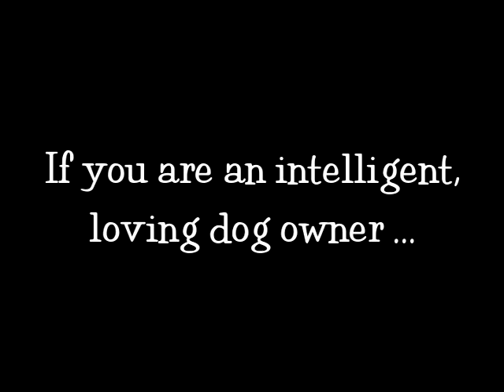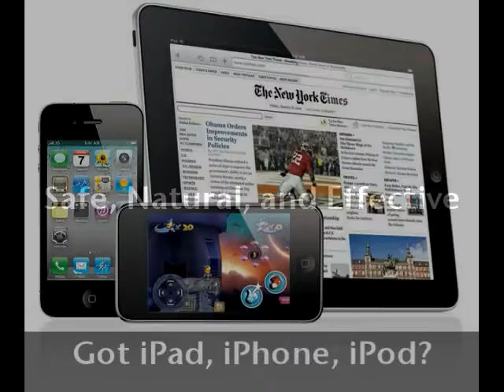Dog Separation Anxiety - Mellow Dog Music : Mellow Dog Music For Dog Separation Anxiety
Dog Separation Anxiety - Mellow Dog Music : Threating Dog Separation Anxiety With Mellow Dog Music.